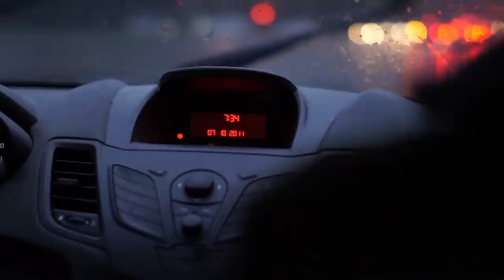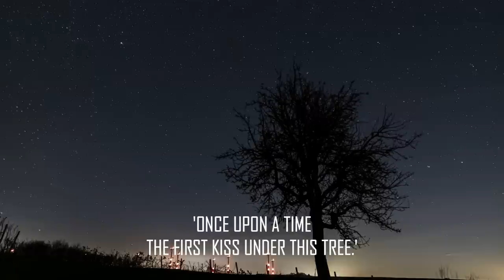He Takes Out the Anger on Her | The Case of Jacqueline Vandagriff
Welcome guys, my name is Júlio and today I'm going to talk about the sad story of the student Jacqueline Vandagriff. A young woman from Texas who had her dream taken away by a totally unbalanced person.
Charles Bryant was living his life normally, what he didn't know was that he had been captured by the security cameras (cctv).